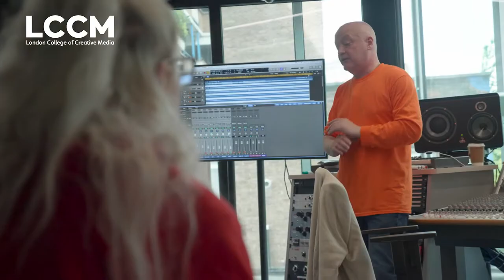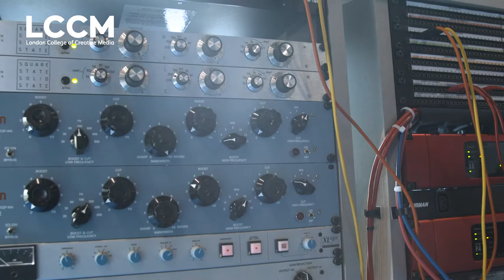About MMus in Music Production